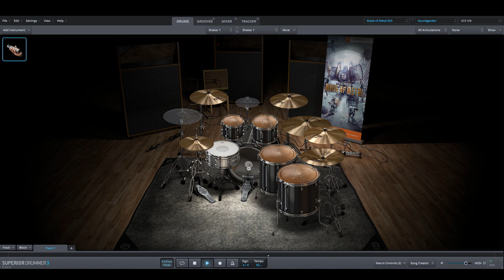Soundgarden - Burden In My Hand only drums midi backing track